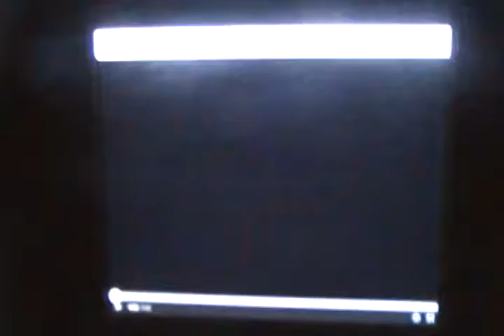PBS Kids Reading Rainbow bumper (2003)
Weekdays at 11:00am on WFWA.